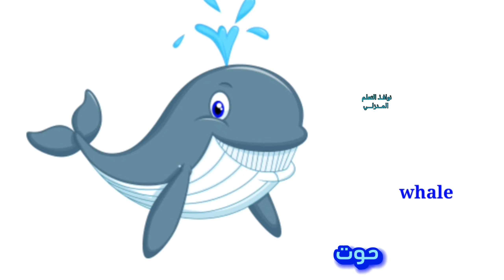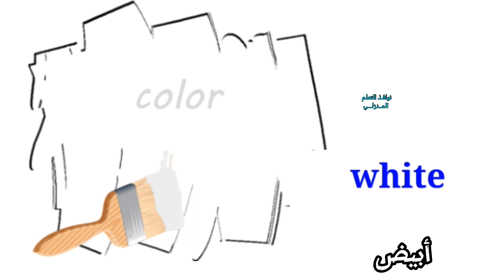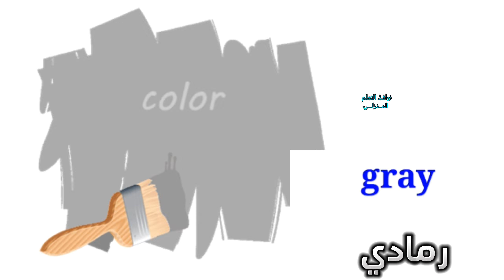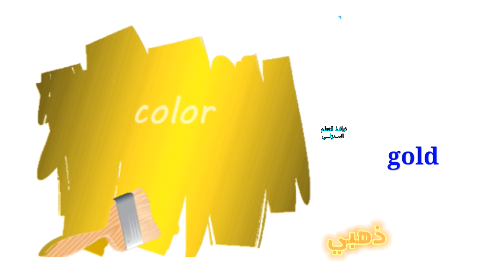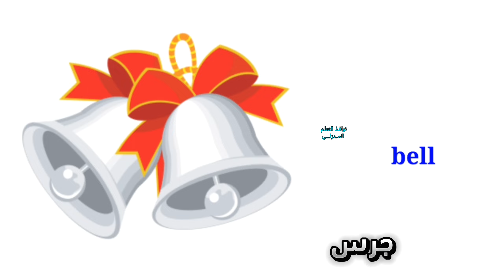Learn colors in English for Kids تعلم الألوان باللغة الإنجليزية مع الأمثلة والصور للأطفال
بسم الله ماشاء الله 🦋
تعلم اللغة الانجليزية للاطفال
تعلم الألوان باللغة الإنجليزية مع الأمثلة والصور